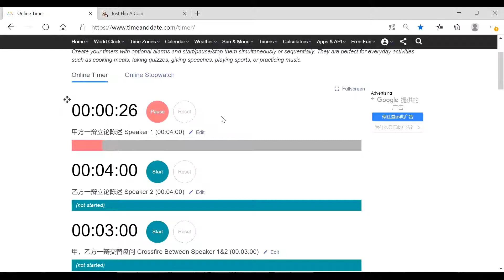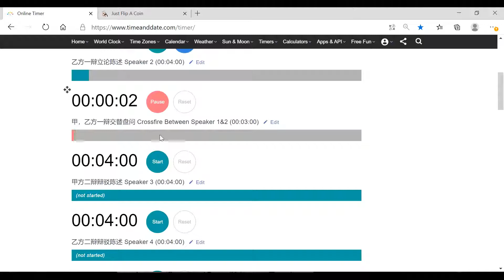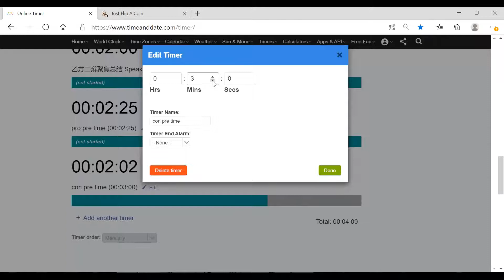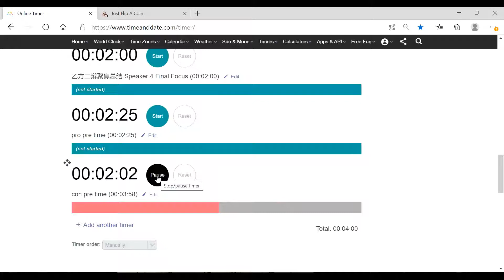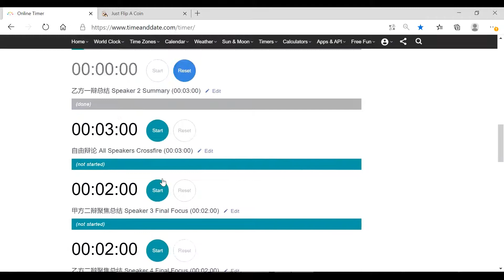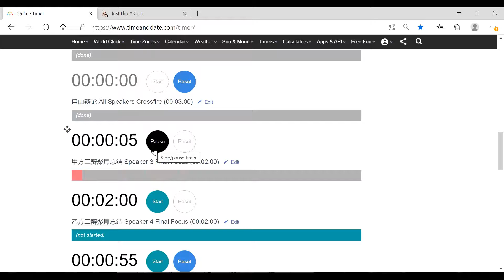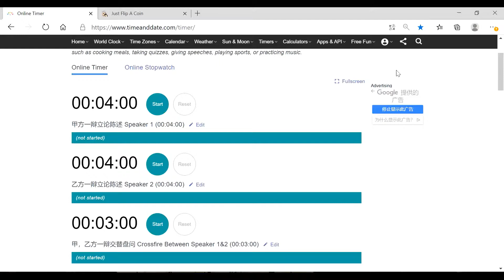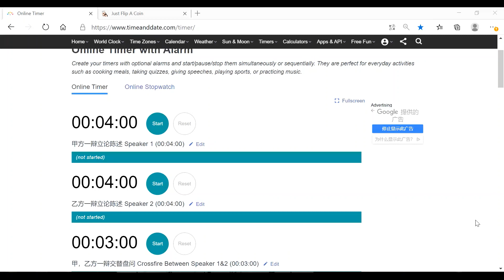2020 National Day Invitational Public Forum High School Novice Finals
Resolved: "In China, increased spending on welfare programs is more effective at alleviating poverty than increased spending on public infrastructure."